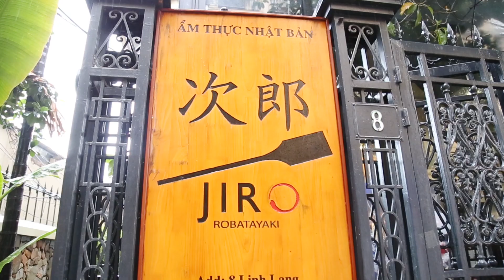Quán Jiro Robatayaki với